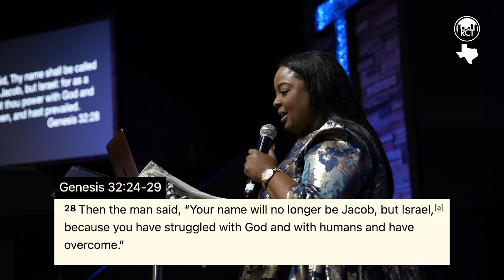I am Becoming | Elder Brittany Smith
If you'd like to know more about our ministry please visit us